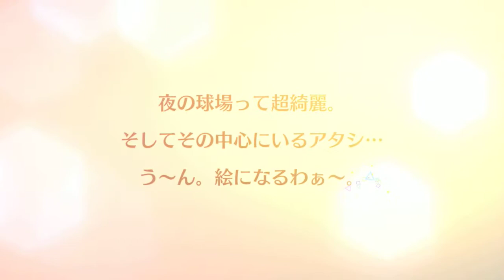【ハチナイ】リセマラ ハチフェススカウト (月) 八月のシンデレラナイン ゲーム free App game VLOG